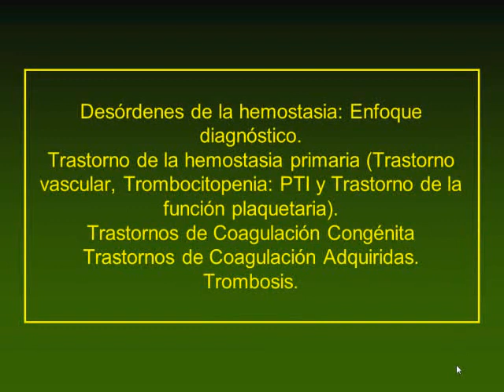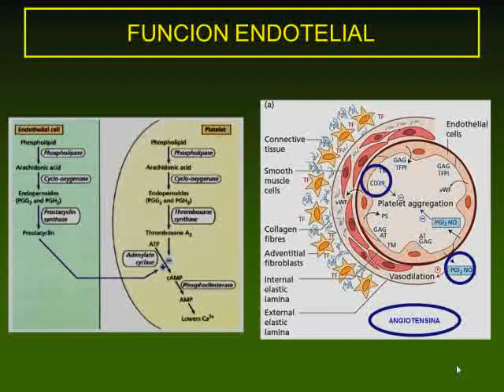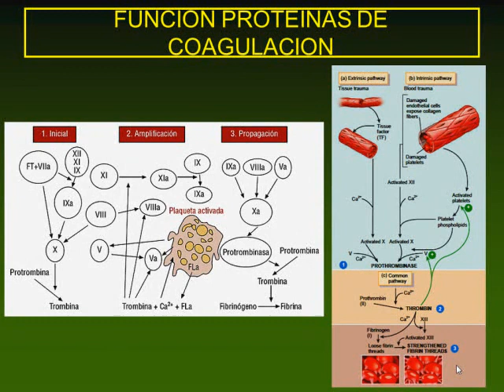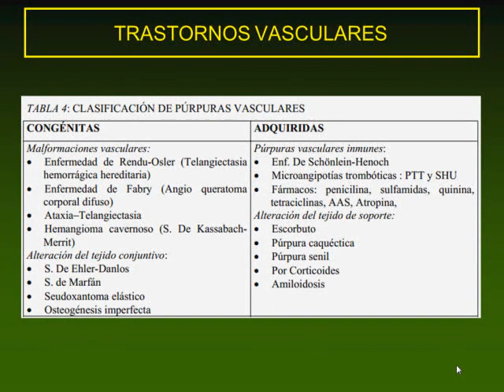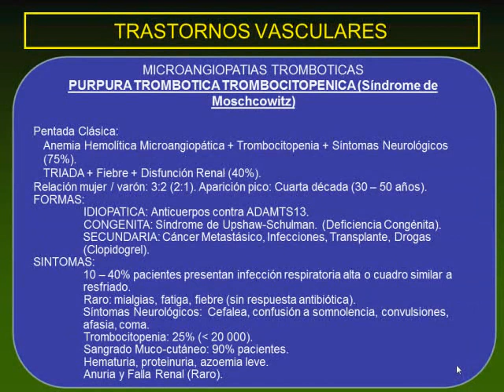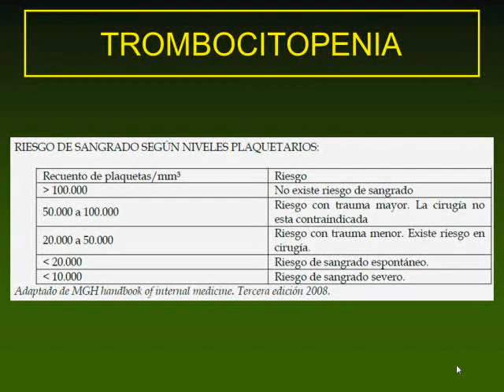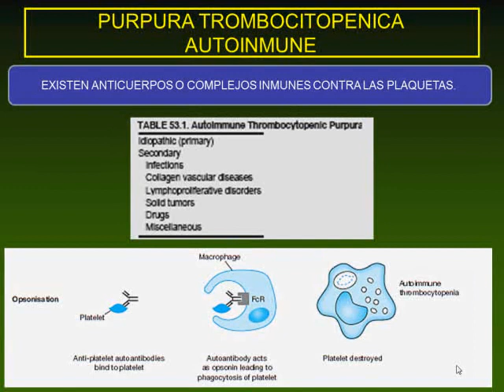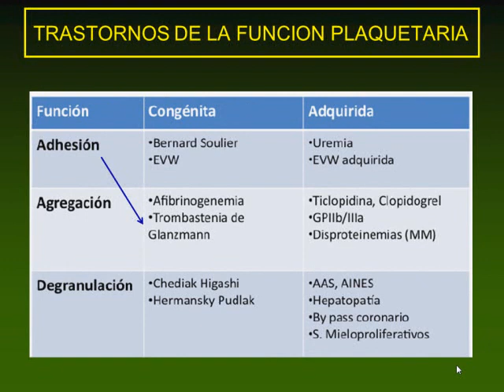3- Hematología 2